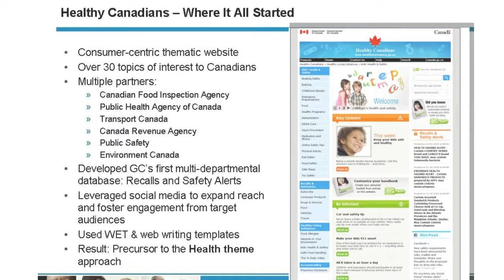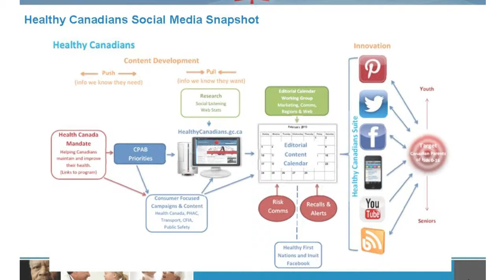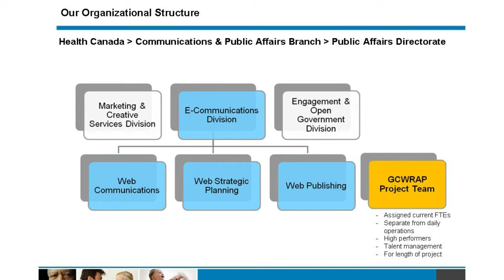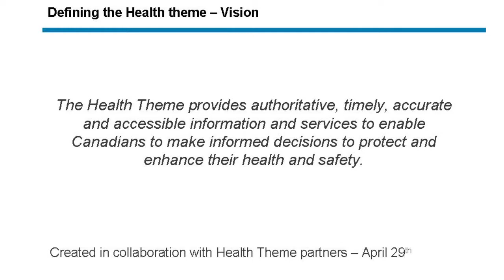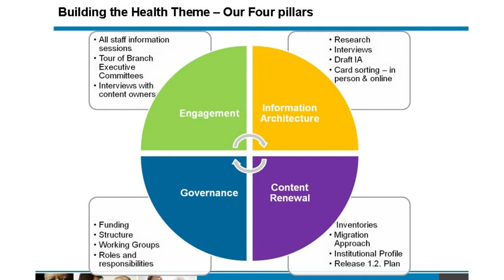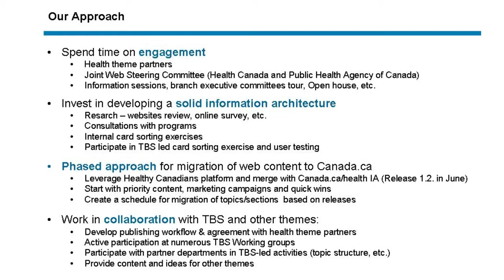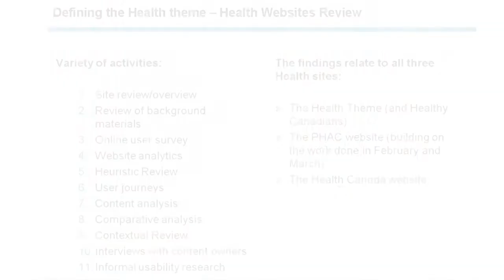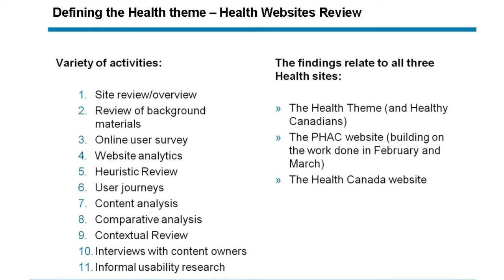Jane Hazel keynote - CodeFest 2014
On August 15, 2014, Jane Hazel delivered a keynote speech at CodeFest 2014. The keynote was called "The Evolution: From Healthy Canadians to the Health Theme."